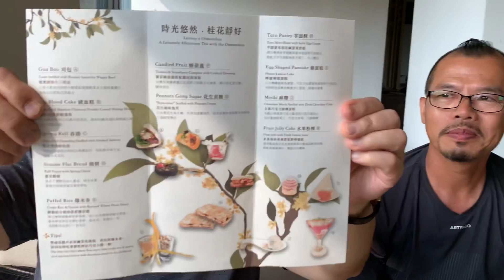保證你沒看過也沒吃過的下午茶 北投麗禧溫泉酒店 看似台灣小吃大集合 實是分子料理大猜謎 豬血糕其實是鮮蝦慕斯 花生貢糖幻化成閃電泡芙 芋頭酥是蒙布朗千層派 好環境好服務好好玩